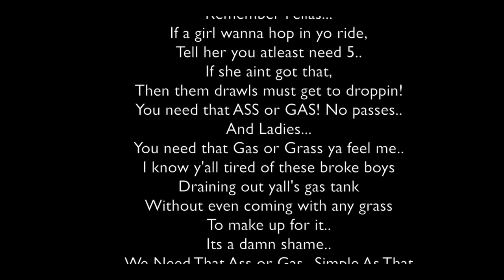LVSkinny X Quellz - Ass Or Gas (Music Video)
Twitter,Fbook,Instagram,Etc. = @LVSkinny
Soundcloud.com/LVSkinny